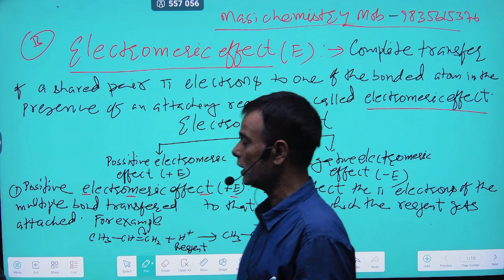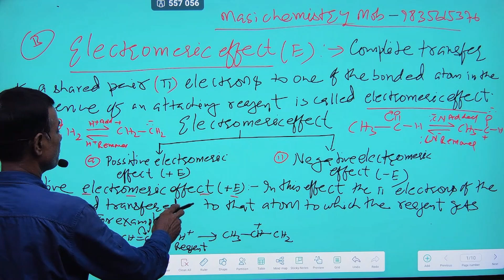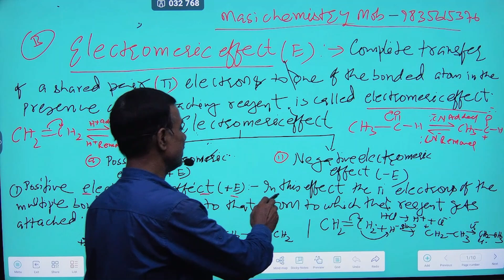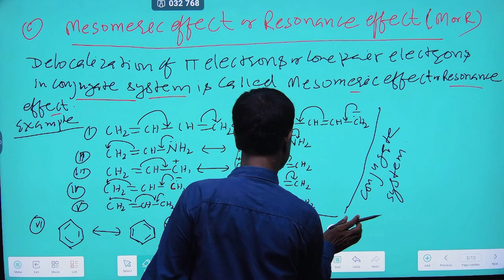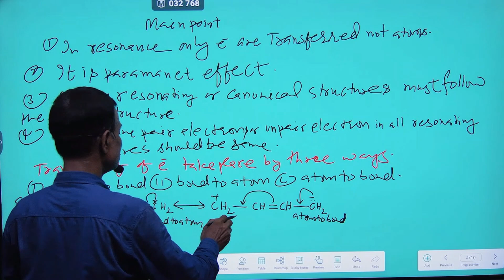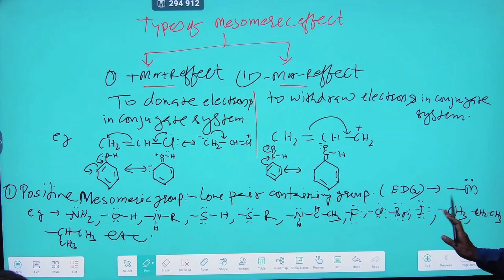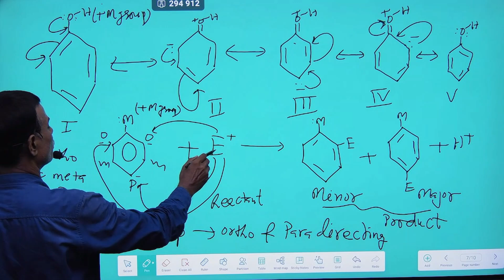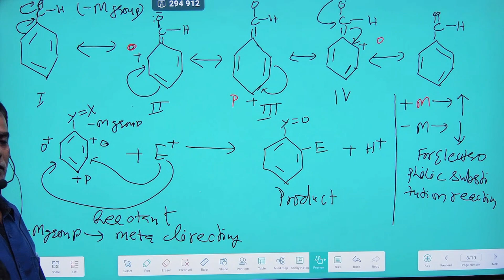General Organic Chemistry | LEC-03 | CLASS 11/NEET / IIT(JEE) | M.K. Masi sir | 9835615376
Organic Chemistry | Chemistry |CLASS 11 , NEET ,JEE MAINS | Based on Ncert